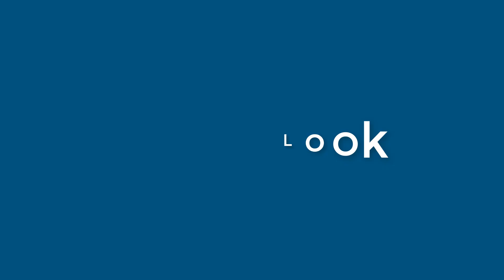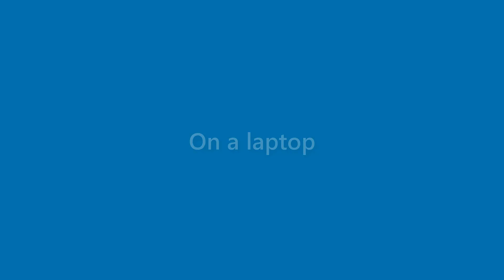Fredrick Hubbard - appearance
Name Look - Fredrick Hubbard - appearance. In this video we present "Fredrick Hubbard" name look and feel in various scenarios.
This video will cover:
How does "Fredrick Hubbard" look as a personal letterhead?
How does "Fredrick Hubbard" look on a business card?
How does "Fredrick Hubbard" look on a computer/laptop screen?
How does "Fredrick Hubbard" look with different background colors?
How does "Fredrick Hubbard" look with various fonts?